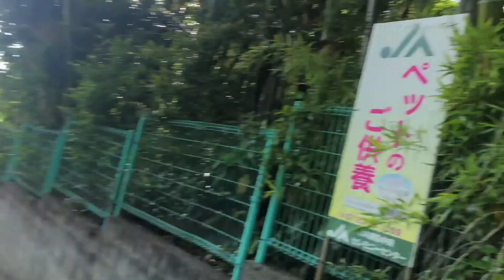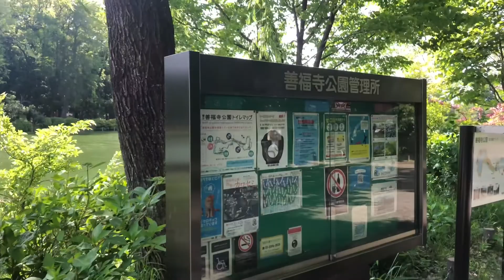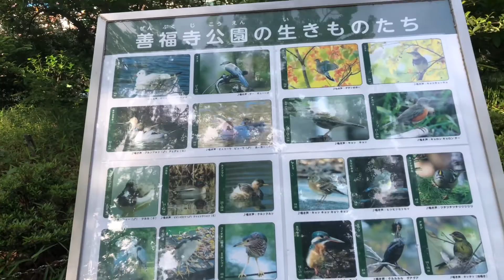ZEMPUKUJI PARK JAPAN#japan